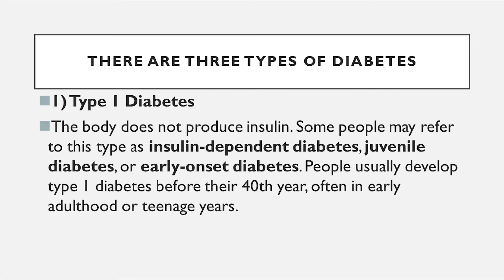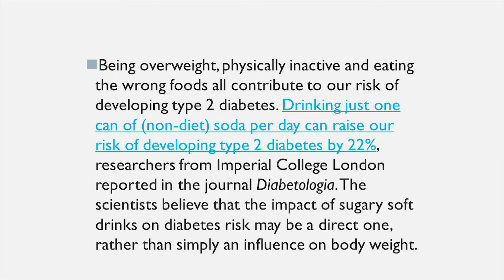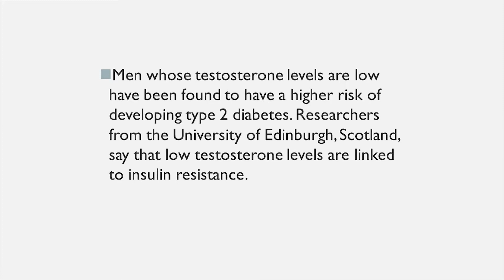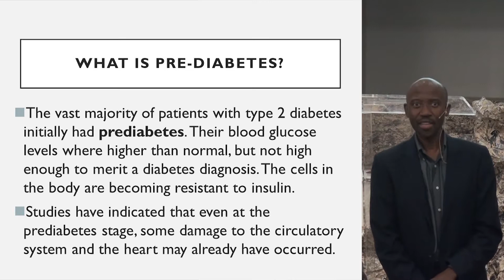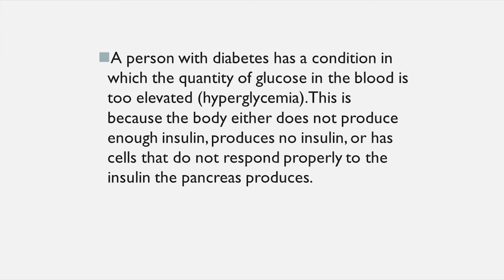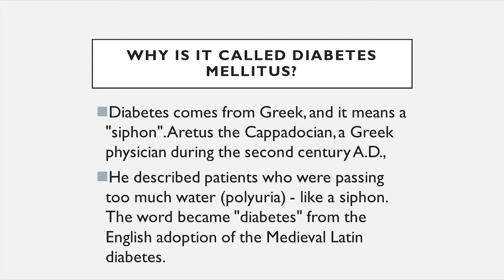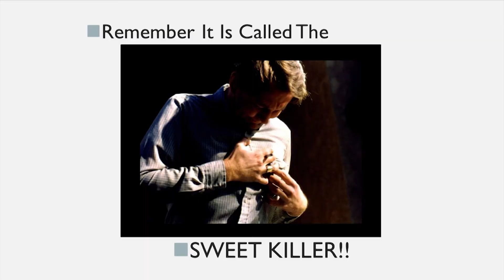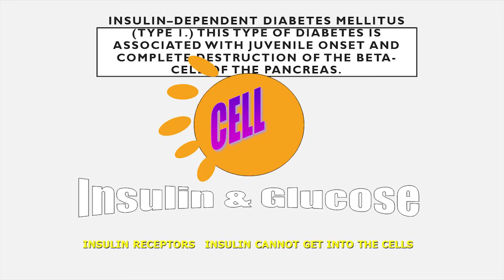Diabetes Can Be Reversed - Pastor Simba Charumbira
Health seminar by Simba Charumbira held at Fort McMurray SDA Church. Topic "Diabetes Can Be Reversed"